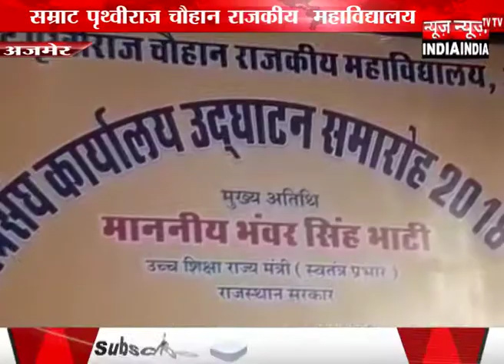सम्राट पृथ्वीराज कॉलेज की छात्र संघ कार्यालय का उद्घाटन मुख्य अतिथि रहे शिक्षामंत्री भंवर सिंह भाटी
अजमेर सम्राट पृथ्वीराज चैहान राजकीय महाविद्यालय में बुधवार को प्रदेष के उच्च शिक्षा मंत्री भवंर सिंह भाटी ने छात्रसंघ कार्यालय का उद्घाटन किया...